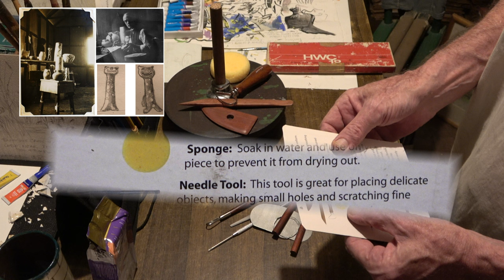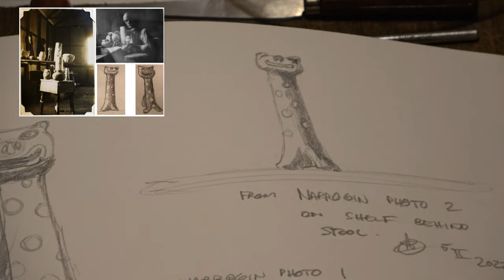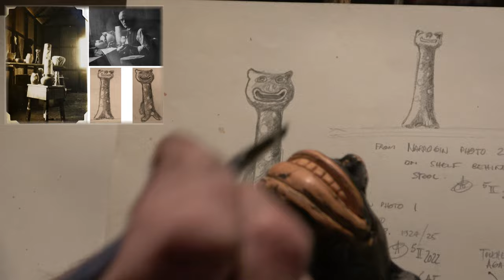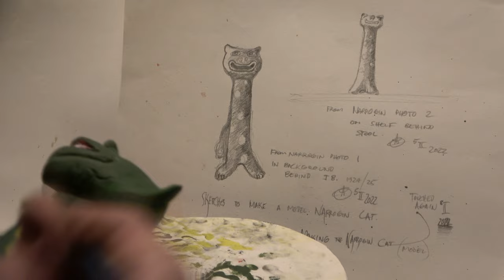Making a 1925 John Barker Narrogin Art Pottery Cat in 2022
For more than 15 years I have been seeing a photo from the family album of John Barker (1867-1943) decorating pottery at Narrogin in 1925.  On the table beside him is a spotted "Narrogin Cat."  The same cat is also in a second photograph, shown from a lower angle.  By studying the photos you can see that the cat is looking up (to his master? :^)

 This cat's whereabouts are unknown and not in the family as far as I know.  A few days ago (in February 2022) I made a few sketches from the photos, and after that I was inspired and decided I'd have a go at making one myself, for a bit of fun.